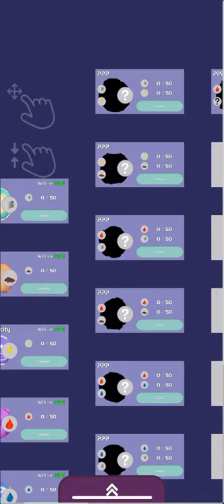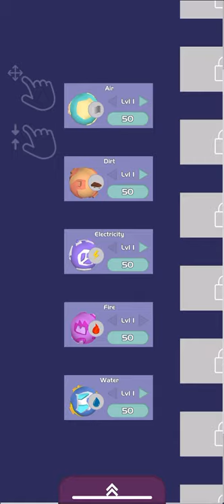Space Alchemy (by Igor Knyazev) IOS Gameplay Video (HD)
App description:

You are space alchemist. You can buy planets which produce alchemical elements.
Elements are sold or used for researching new ones.

Discover all hidden elements and build your effective production line!